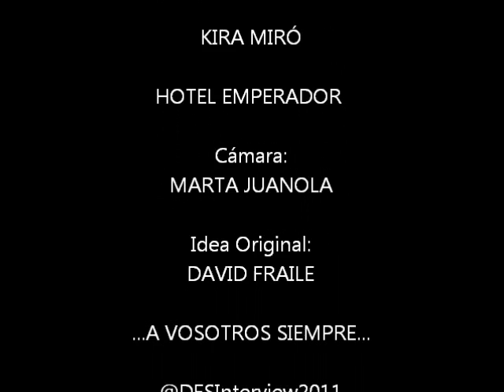Kira Miro Parte 2 Lacajadmusica Entertaiment